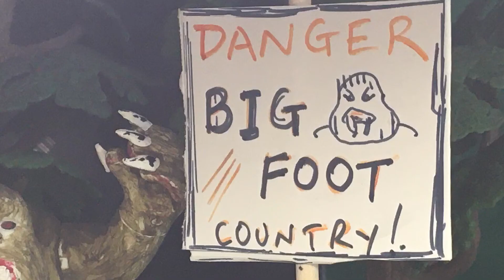Bigfoot country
Fun with Bigfoot :-)